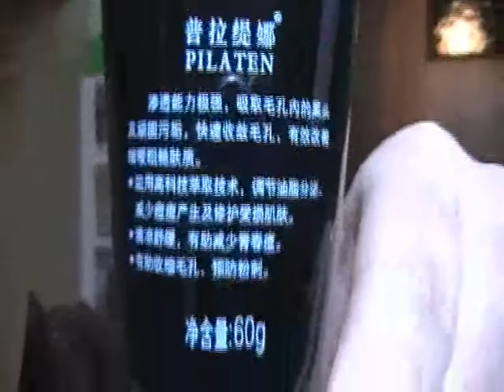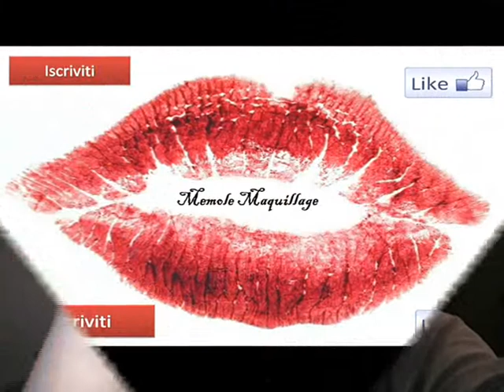Black Mask Gift of a Friend!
Se vuoi farti i fatti miei ti lascio i link per potermi seguire anche sui social TI ASPETTO!